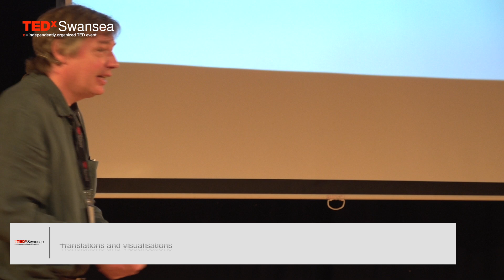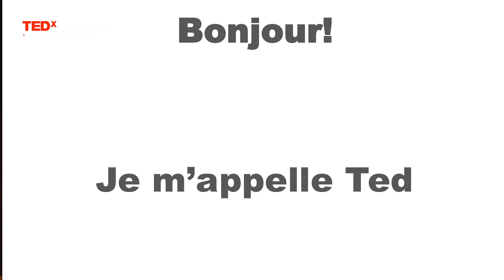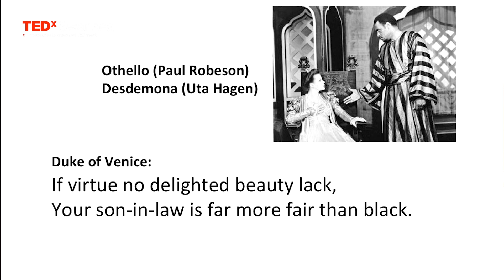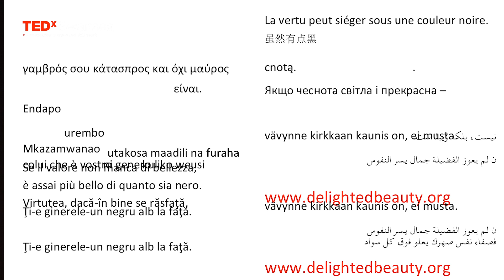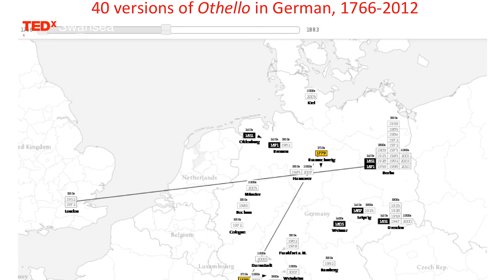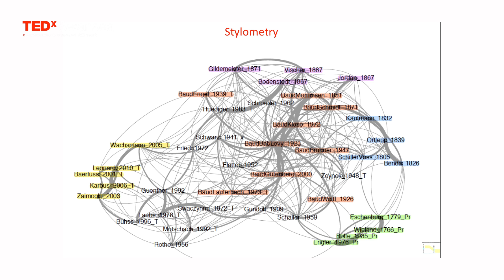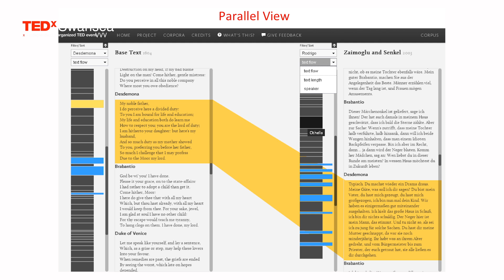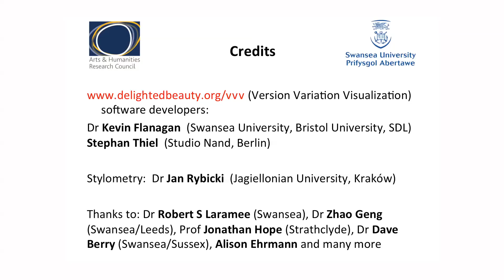Translations and Visualizations | Tom Cheesman | TEDxSwansea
Using an extract of Shakespeare's Othello, Tom discusses the importance of language, the shortcomings of machine translation, and his own research and partnership with computer scientists to develop techniques that offer insight and understanding of the social, political and cultural factors that influence the meaning of translations.

Tom is a Reader in German and Co-Director of the Centre on Digital Arts and Humanities at Swansea University.  He has been working with software developers on new digital techniques to help understand how translations vary, and why.